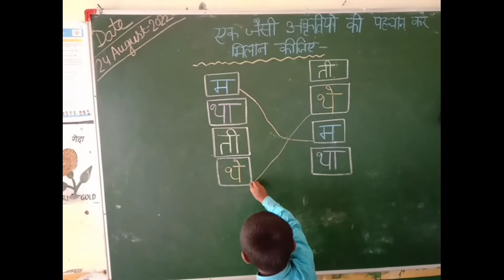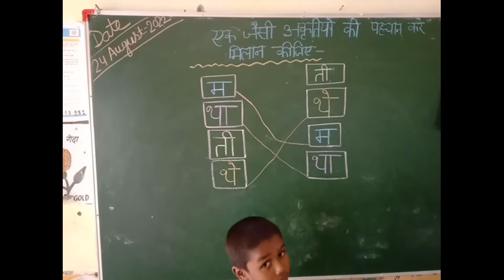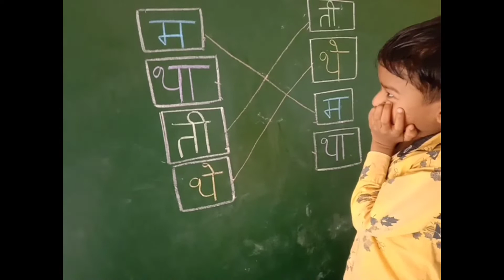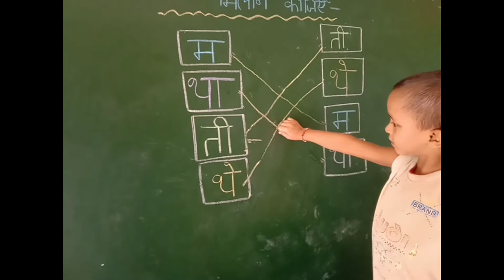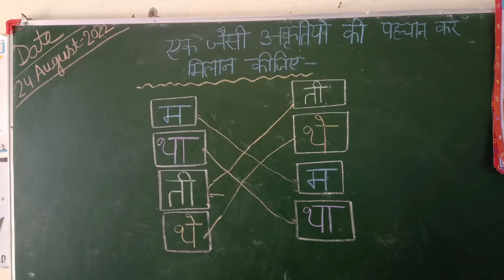एक जैसे आकृतियों का मिलान